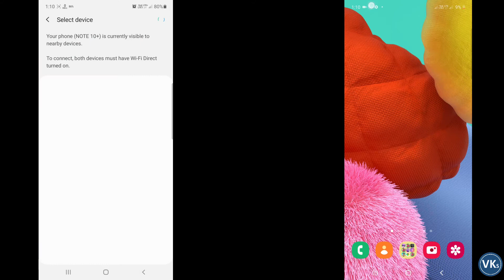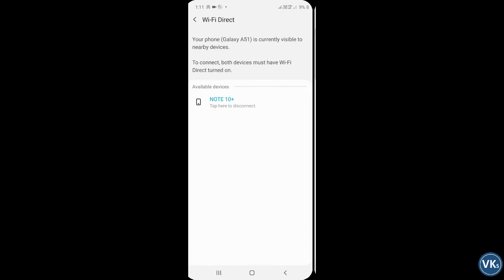How to Transfer Files using Wi-fi in Samsung phones | Easy & Fast | VinKrish Solutions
Hi friends, in this video, I will show you how to transfer files easily and fast in Samsung Phones. This uses Wi-Fi Direct. There is no need of any 3rd party apps for Wi-Fi fast file transfer if it is between Samsung Phones. We can also transfer folders using this method. Hope this will help you.